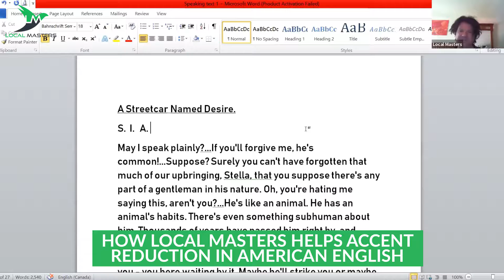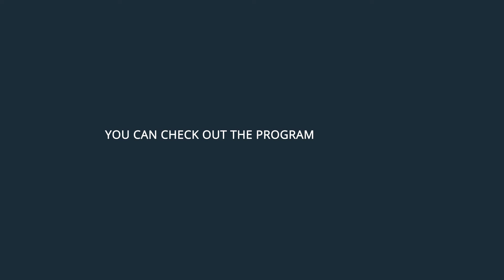How Local Masters Helps Accent Reduction In American English